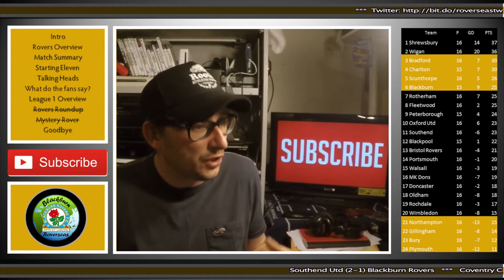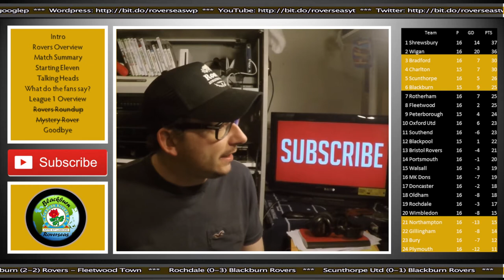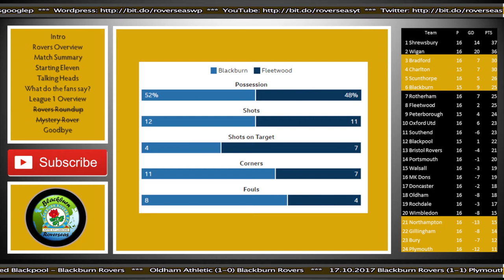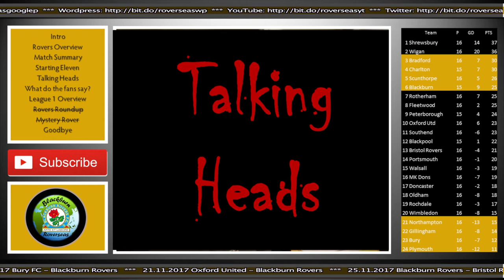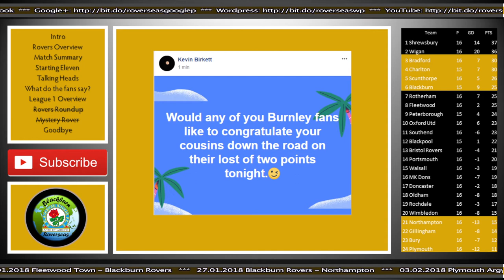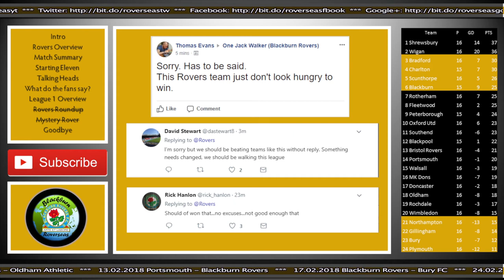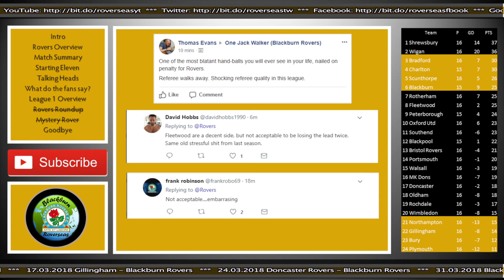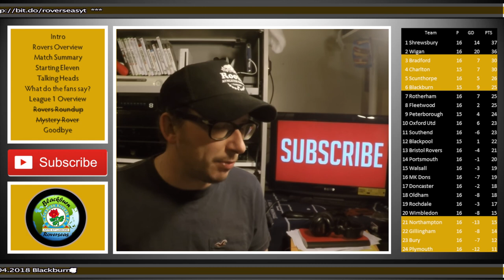Blackburn Rovers vs Fleetwood Town (2-2) | Review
56% |||. 28.4K/50K

Stevie Wotsa

. 28% 7/25

Blackburn Rovers ended halloween the worse for wear after dropping what could be 2 valuable points against Fleetwood Town.

The visitors came from behind twice and bagged themselves a well earned point on a night of scary defending.

Blackburn managed goals from Bradley Dack and debutant Joe Nuttall, in a match that lifts the club to 6th in the league, however many fans will feel the result feels more like a defeat that a draw.

Hear the words of wisdom from gaffa Tony Mowbray and my very own ramblings.